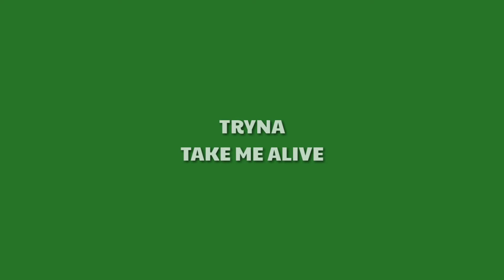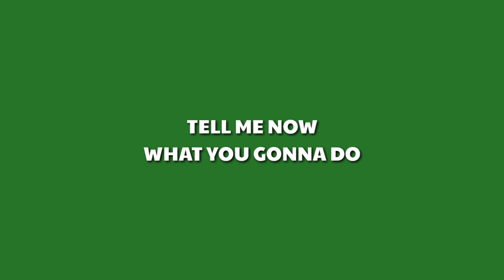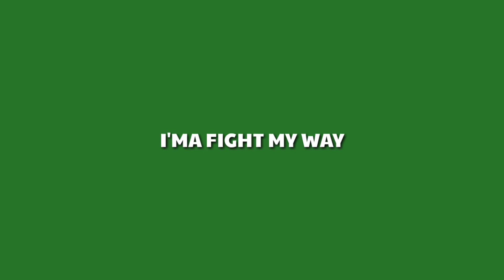Egzod, Maestro Chives & Alaina Cross - No Rival | NCS Green Screen Lyrics